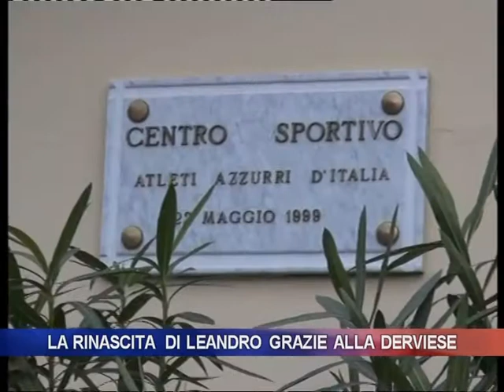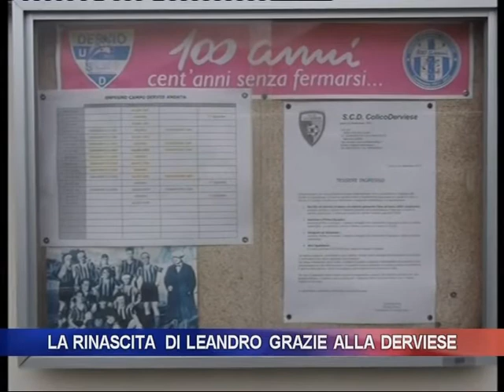LA RINASCITA DI LEANDRO GRAZIE ALLA DERVIESE